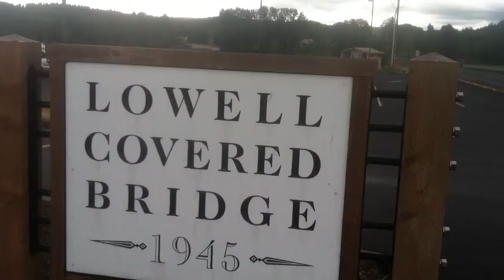Lowell Covered Bridge, Lowell, Oregon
Left to right: Butte Disappointment, Dexter Reservoir, Lookout Point Dam, Eagle Rock, Lowell Covered Bridge, Rattlesnake Butte, Mount Pisgah